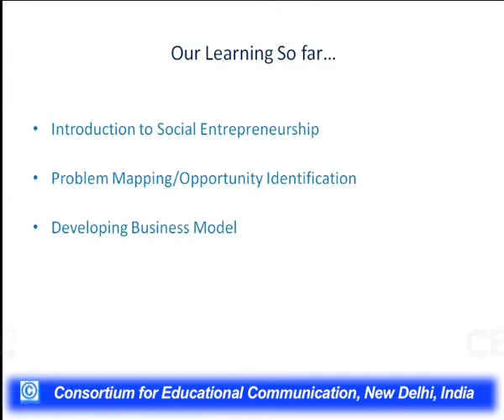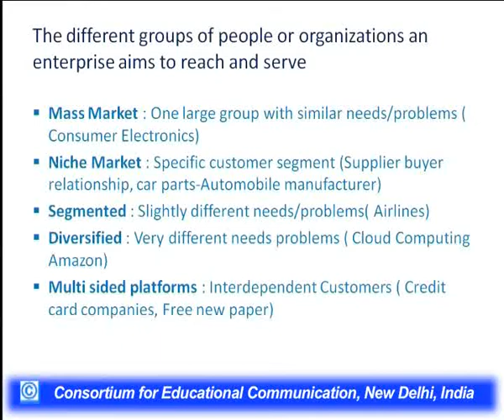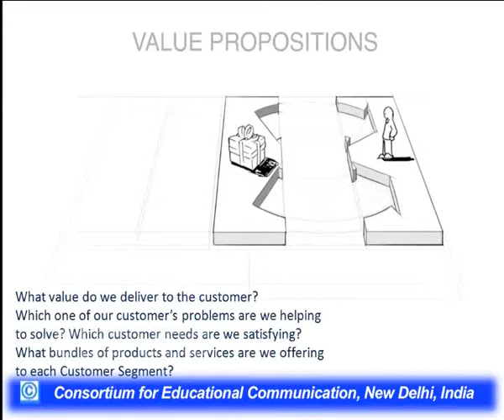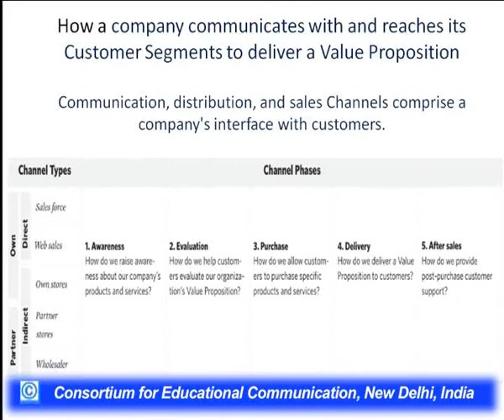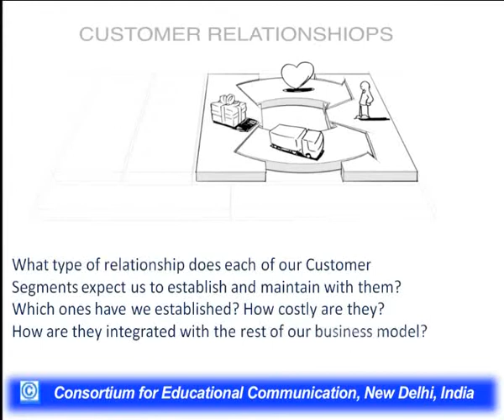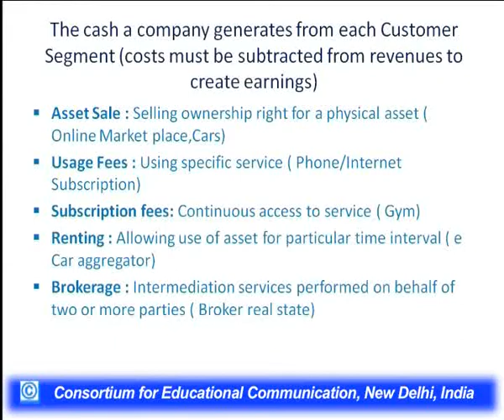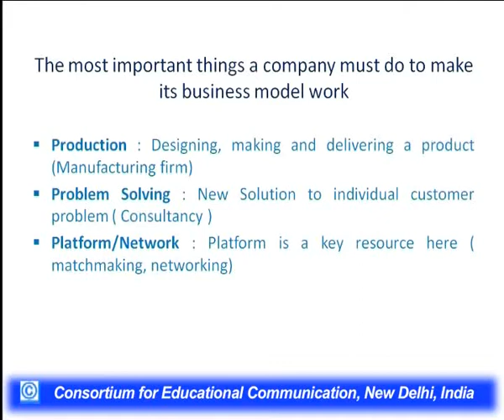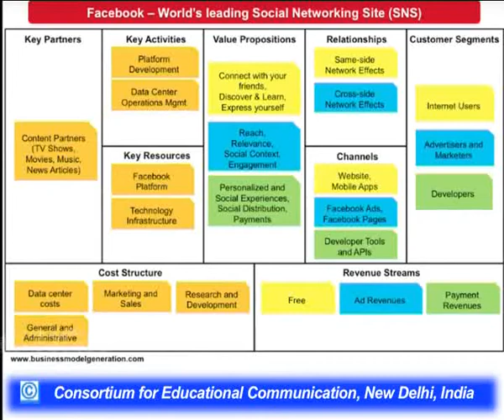Business Modelling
This Lecture talks about Business Modelling